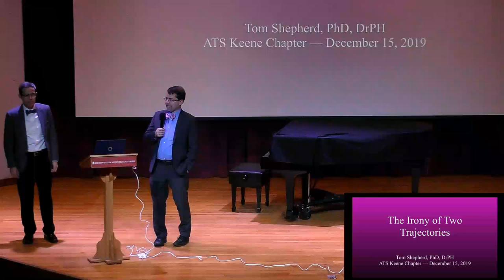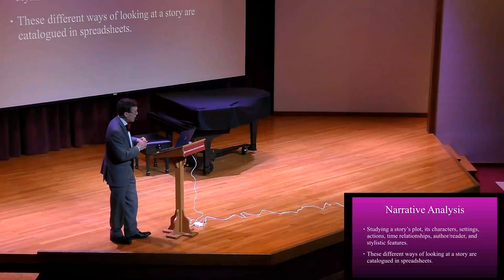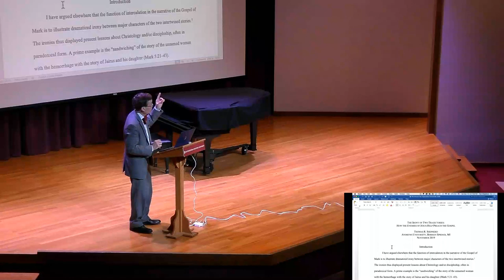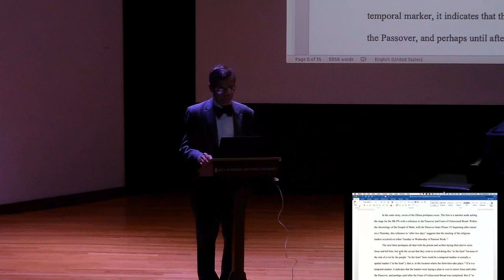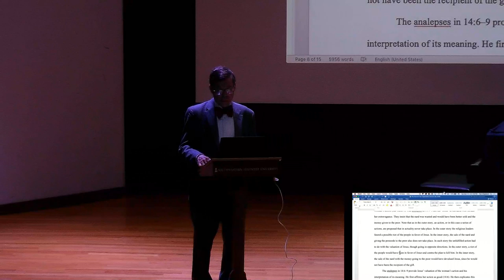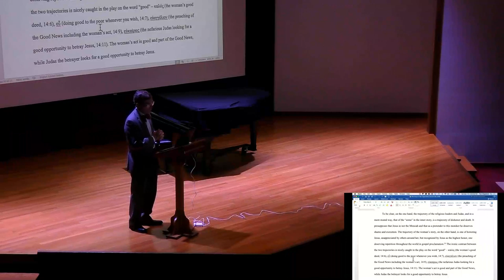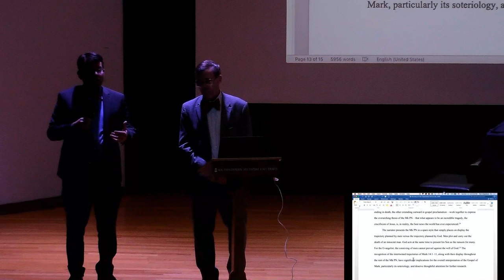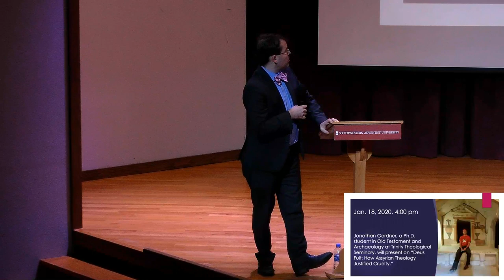The Irony of Two Trajectories by Tom Shepherd, PhD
Southwestern Adventist University has offered Christian education in Keene, Texas since 1893. The beautiful campus is home to personable professors, technologically-advanced classrooms, 58 majors, and many ways to get involved both on campus and abroad. Southwestern is perfectly situated to provide you with the atmosphere and tools necessary to obtain your degree and live a life substance and service. Come visit our campus and experience the Southwestern difference for yourself!